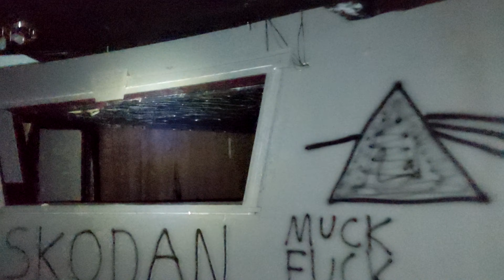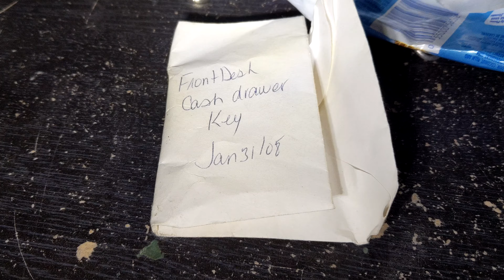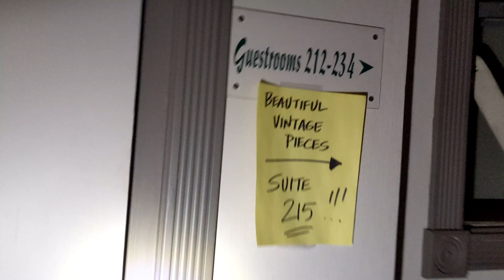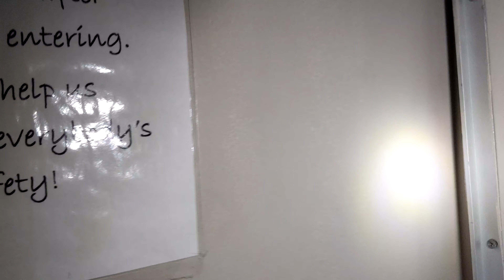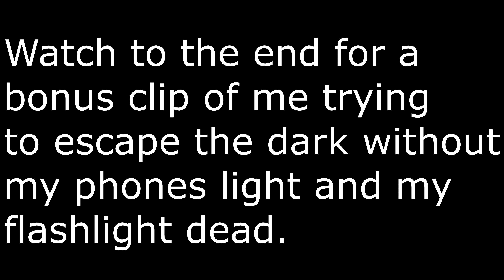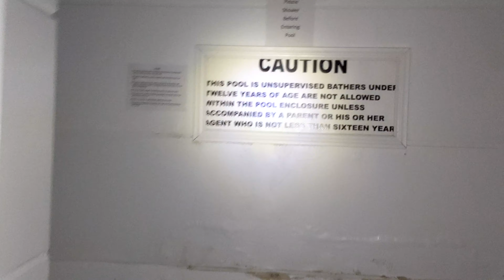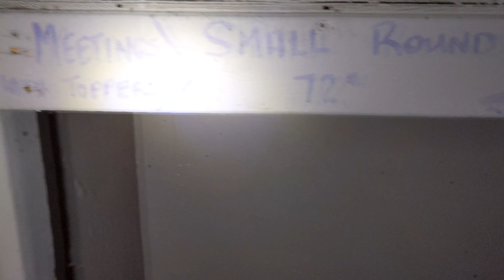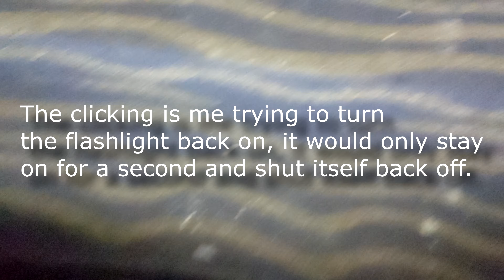UrbEx Abandoned - The Ambassador Hotel (Channel launch video)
In this episode I visit the Ambassador Hotel located at the corner of The Kingsway and Falconbridge Road in Sudbury Ontario.
If you visit, please be proper! No vandalism or destruction!

Timestamps:
 0:00 - PreIntro, old footage of what once was
0:37 - Location Info
0:54 - New channel Intro
2:28 - Building history, gaining entry
4:12 - Always expect the unexpected
5:12 - Party Room / Bar
10:51 - Lobby and Reception
17:09 - Laura Fratellis Restaurant
18:55 - 3rd floor suite and boardroom
22:10 - 2nd floor rooms
27:26 - 1st floor rooms, completely dark
32:14 - Basement take 1
36:36 - Phone out of storage + corruption
37:21 - Back for day 2
38:47 - Vandalism
39:40 - Basement take 2
43:29 Maintenance Area
45:14 - Pool and Fitness Room
49:27 - Basement Backrooms
55:23 - Chair Just Chilling
55:49 - SPOOKY BONUS CLIP
58:25 - Outro Shots

Gear used:
Google Pixel 3 , shot in 4k30fps in auto

Bell Lumina 300 Light